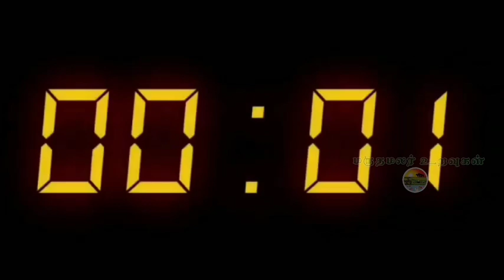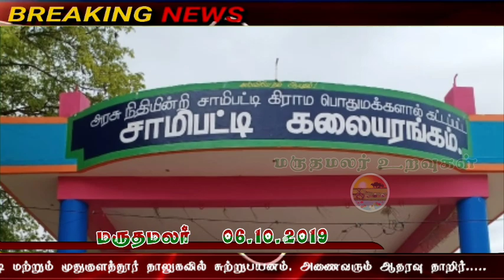06.10.2019 இன்றைய மருதமலர் உறவுகள் செய்திகள்....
வணக்கம் உறவுகளே.